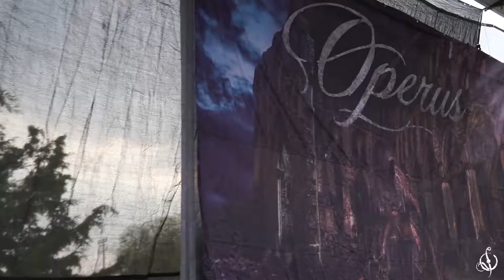Operus @ Force Fest 2018 [Aftermovie]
Operus took part in Force Fest 2018, it was an Epic fest with the elements playing an important role in it. We survived, and left victorious!

Special Thanks to Erik Heitz for the video.